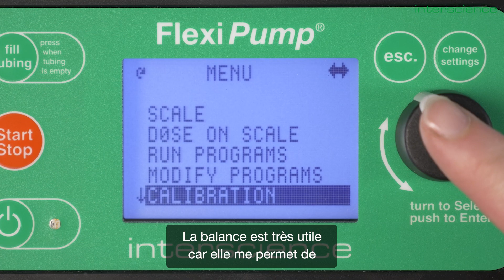FlexiPump Scale, pompe péristaltique doseuse pour distribution de liquides par INTERSCIENCE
FlexiPump Scale, pompe péristaltique doseuse pour distribution de liquides.

FlexiPump Scale est un distributeur de liquides alliant la puissance d’une pompe péristaltique à la précision d’une balance intégrée. Elle répond aux exigences les plus rigoureuses des laboratoires. FlexiPump Scale est une réponse complète et adaptée à un large éventail d’applications.

- Mode de distribution : Continu - Dose - Multi-dose - Distribution sur balance
- Débit : jusqu’à 5 L/min
- Connexion : Imprimante, ordinateur, clé USB
- Balance intégrée
- Autocalibration à fréquence personnalisable